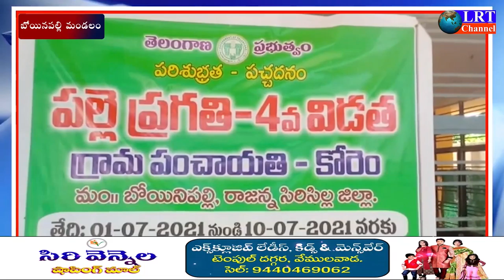ఆకుపచ్చని తెలంగాణా హరిత హర లక్ష్యం:బోయినిపల్లి మండల కో-ఆఫ్షన్ సభ్యులు మహ్మద్ ఆజ్జూ || LRT NEWS